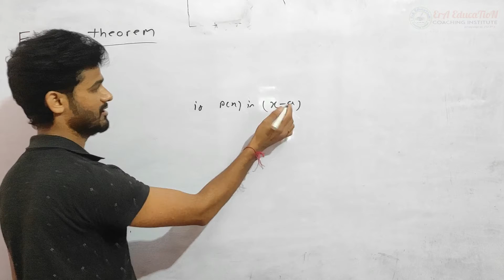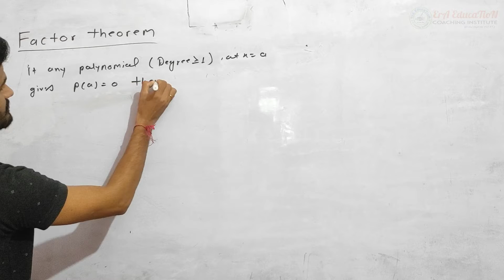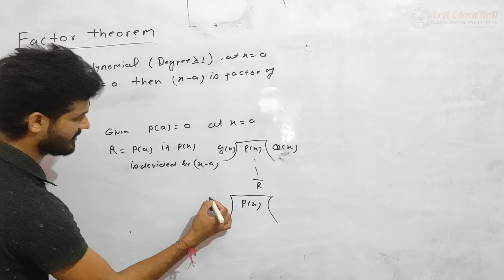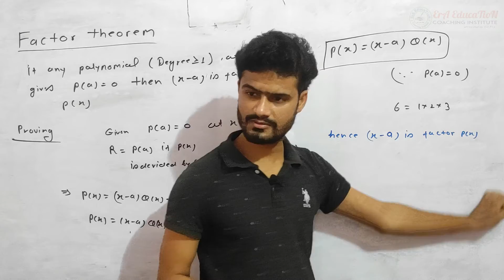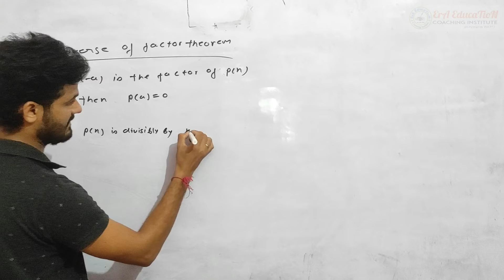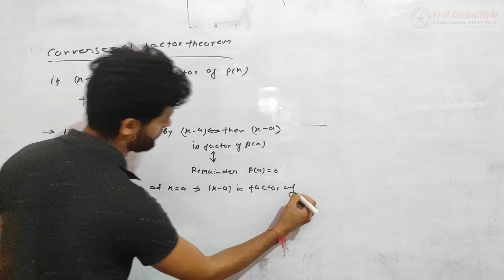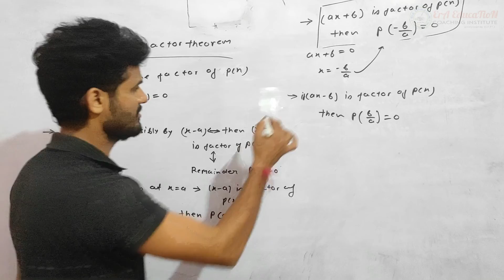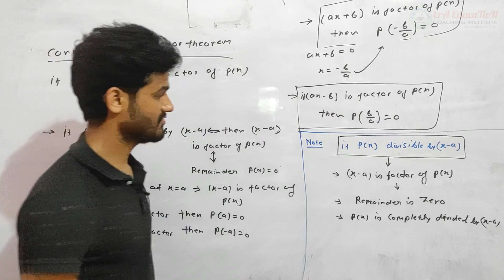Polynomial class 9th factor theorem | class 9th maths factor theorem